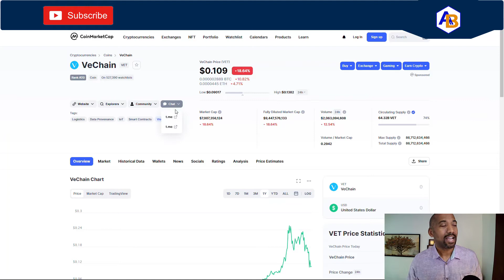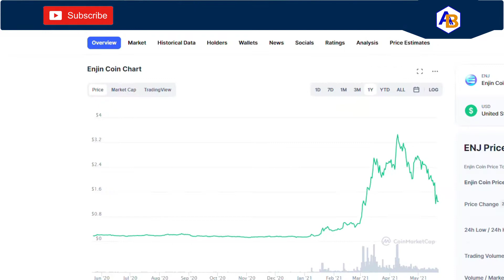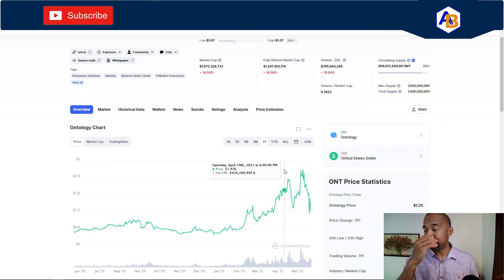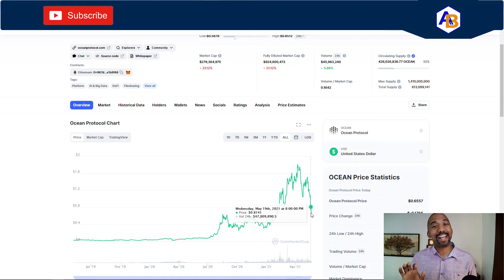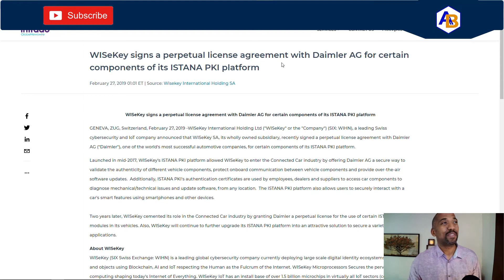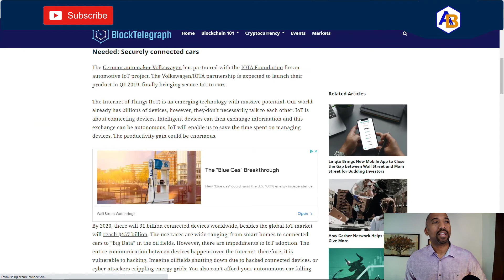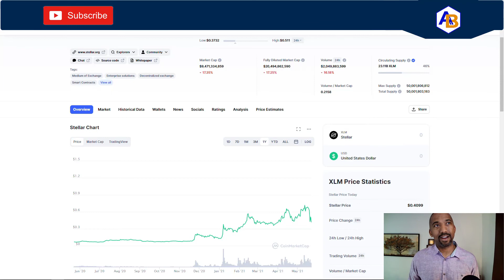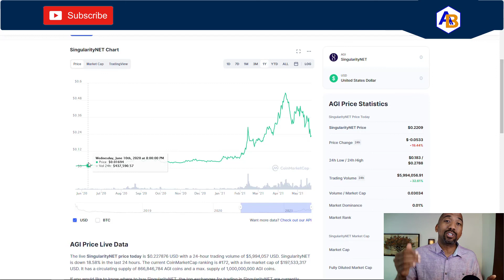Buy The Dip? | Automotive Cryptos | What I HODL | The Distributed Ledgers OEMs Build On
Automotive manufacturers are building on numerous distributed ledger technologies.  From securing their supply chains to decentralized applications to enhance buyer experiences, these companies are building real world utility.

In this video, we review how IOTA, OCEAN, Enjin, VeChain, SingularityNet, Ontology and other companies are working with automotive manufacturers like Daimler, Volkswagen, BMW and Porsche. I also review how my cryptocurrency investments, in summer of 2020, have grown.

If you are new to investing in cryptocurrencies this video provides some insight on how the market has been but is not determinate on how the market will be in the future.

You should not construe any such information or other material as legal, tax, investment, financial, or other advice.  Nothing contained on this channel constitutes a solicitation, recommendation, endorsement, or offer by Automotive Blockchain, the channel's hosts or any third party service provider to buy or sell any securities, digital assets, financial instruments of any kind, any automobile, part or accessory associated with any type of vehicle.  Please do your own research.